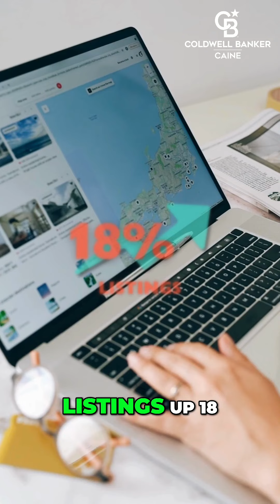Greenville, SC Housing Market Update: August 2024 Insights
In this video, we dive into the latest updates on Greenville’s housing market for August 2024. With new laws in place, the market is more professional and transparent than ever. We’re seeing increased inventory, especially in the $200K-$500K and luxury price points. Whether you’re buying or selling, understanding these trends is crucial. Let’s explore how these changes affect your real estate decisions.